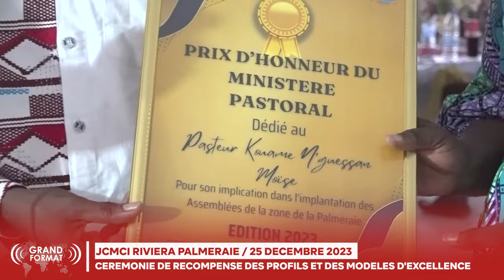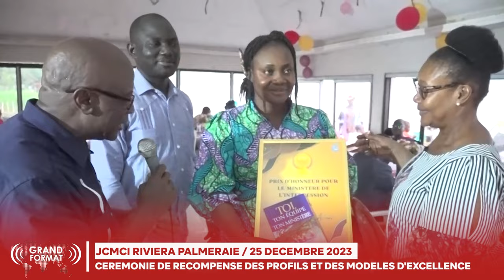GRAND FORMAT- JCMCI RIVIERA PALMERAIE: CEREMONIE DE RECOMPENSE DES PROFILS ET MODELES D'EXCELLENCE